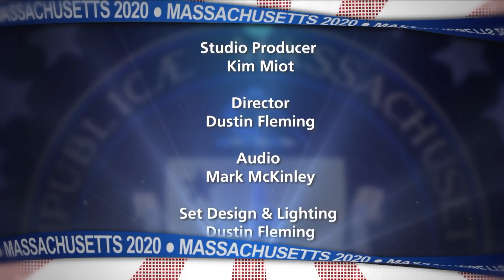State Representative 6th Plymouth District - 2020 Candidate Forum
Find out more about the candidates running for the office of State Representative for the Sixth Plymouth District. Incumbent Josh Cutler (D) and Tatyana Semyrog (R) participated in a candidate forum at the PACTV studios, moderated by Julie Thompson, Executive Director of PACTV.

PACTV is a nonprofit organization and provides services to the towns of Duxbury, Kingston, Pembroke and Plymouth.